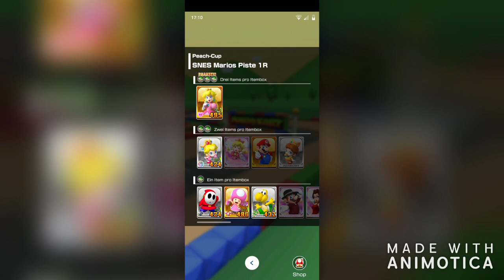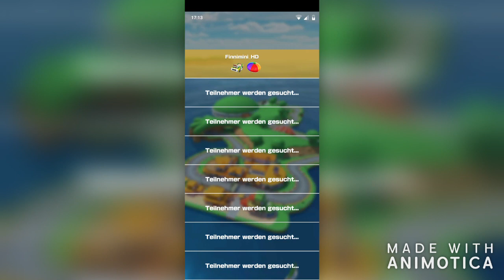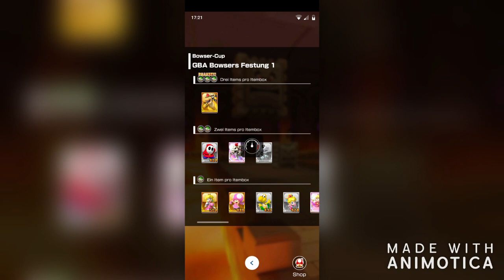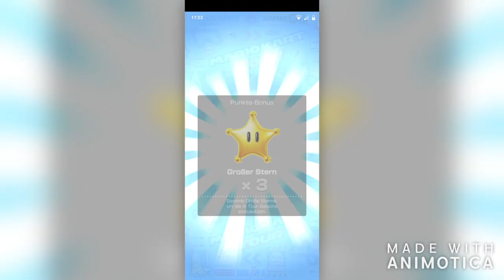Huebi hat mir die Augen geöffnet... (ALLES BETRUG) | Mario Kart Tour [Deutsch|German]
Discord TAG: Finnimini#5944
Origin Name [zocke Apex Legends]: Finnimini_HDYT